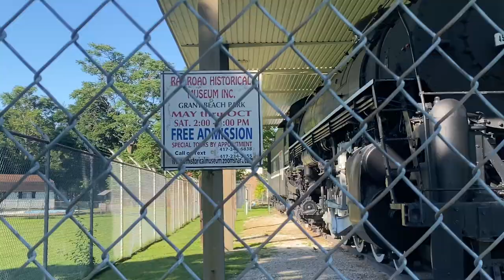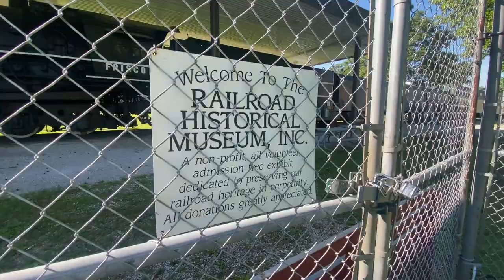Pacing Freight Trains and Visiting the Frisco in Missouri | 🚂 Mason L. Goss' Trains & Travel 🧭